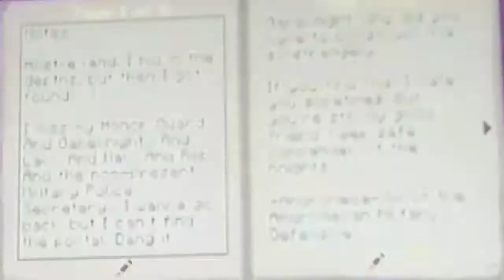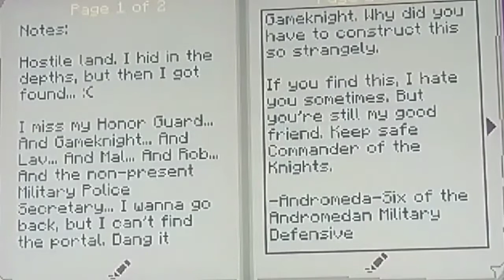Minecraft Xbox: What Ever Happened to RedPandaMan? (S.3, Ep.2) "A Scary Nightmare Before Christmas!"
😰We're Having A Very Scary Nightmare Before Christmas! Welcome to... Minecraft Xbox What Ever Happened to RedPandaMan? Roleplay! If you want to friend me on Xbox, my gamertag and other information are at the bottom of this description...

Map Creator: StunningMoney24

Other Perspectives⤵
NONE!

My Gamertag⤵
1. StunningMoney24

😃Players⤵
1. StunningMoney24
2. gnikenyaw
3. SoulOfCelestial
4. Loveheart1027
5. Gameknight2013
6. CyloFadedYT
7. Mr Shep101
8. SquarerMaple47

1. Google+ - RedPandaMan6897
2. Instagram - redpandaman6897
4. Skype - RedPandaMan6897